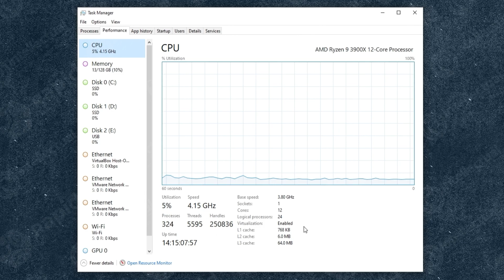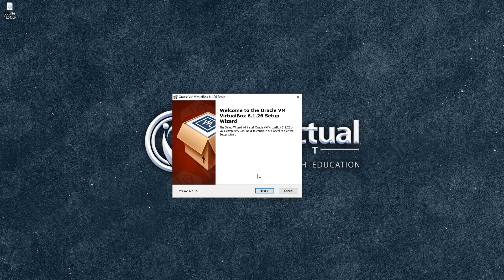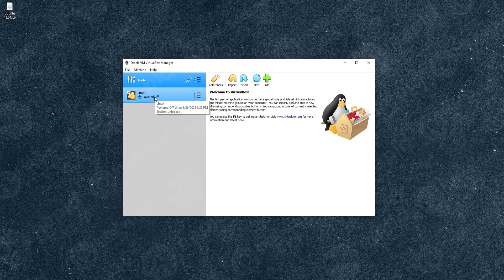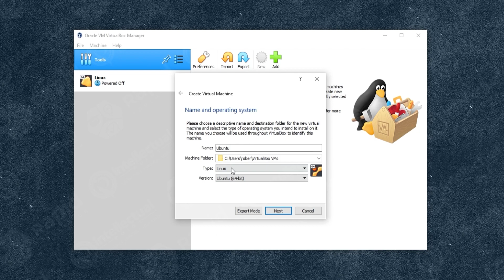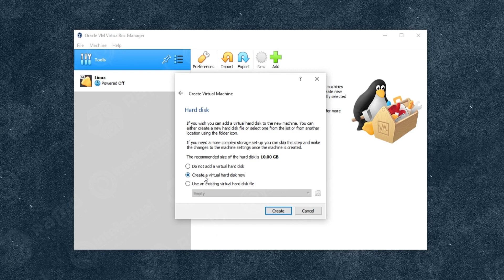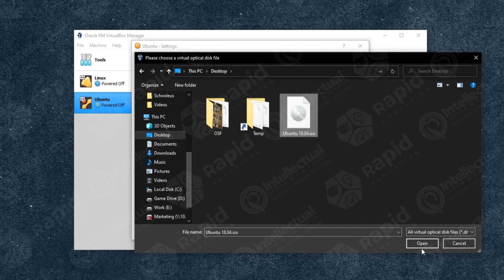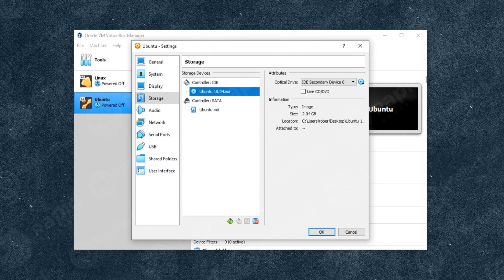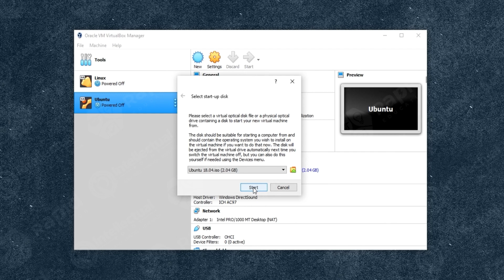How to Install and Setup VirtualBox on Windows 10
VirtualBox is a powerful x86 and AMD64/Intel64 virtualization product for enterprise as well as home use. Not only is VirtualBox an extremely feature rich, it is also a high performance product for enterprise customers. In this video we will discuss how to setup and configure VMWare Virtual Box and run Ubuntu 18.04 LTS.